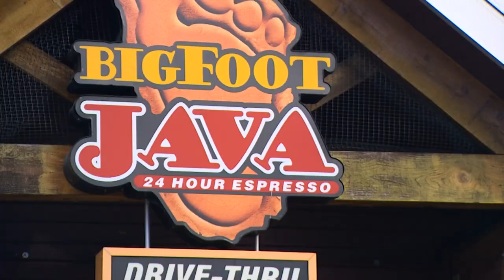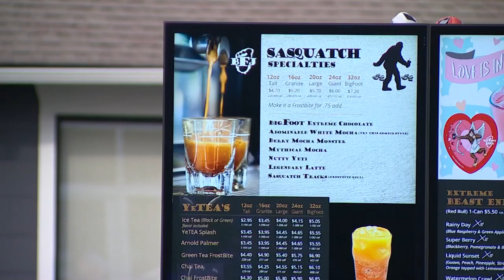Coffee stands in Renton, SeaTac robbed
Two coffee stands in Renton and SeaTac were robbed late Monday night, one of which was at gunpoint.

At 10:15 p.m., Renton police responded to a 911 call for an armed robbery at the BigFoot Java at 1408 Bronson Way. Three store employees told police that a blue Hyundai SUV pulled up to the north side of the drive-through window, and when the barista opened the window, a man with a gun walked up demanding money. The car’s driver also showed a gun and demanded money, according to Renton police.

The barista gave the suspects about $100 from the till.

The suspect who walked up to the window got in the car, which left westbound on Bronson Way North.